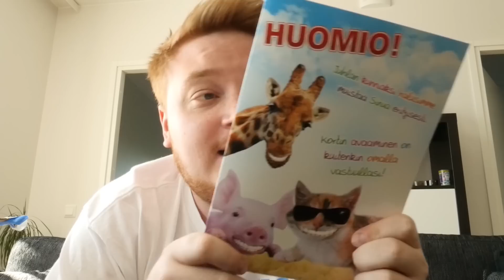Supersiisti mysteeripaketti!!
Avataan mysteerinen paketti täynnä eeppisyyttä!!